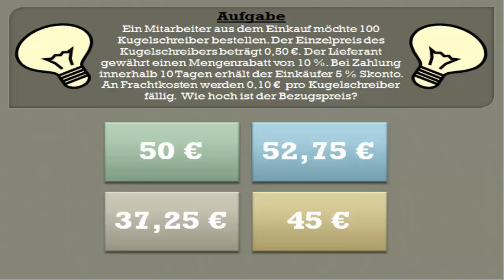Angebotsvergleich Übungsaufgabe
Das Video zum Thema "Angebotsvergleich" ist jetzt hochgeladen.
Viel Spass!